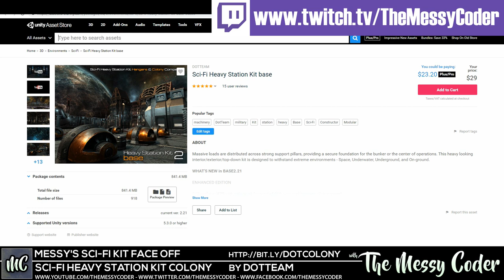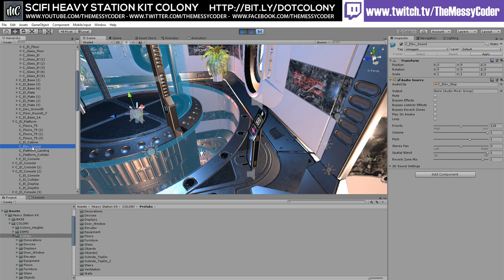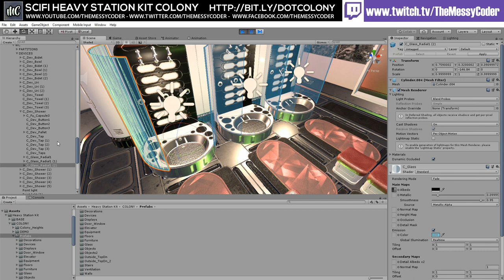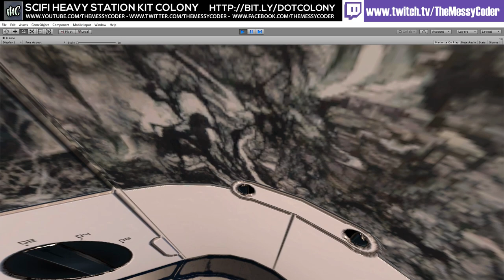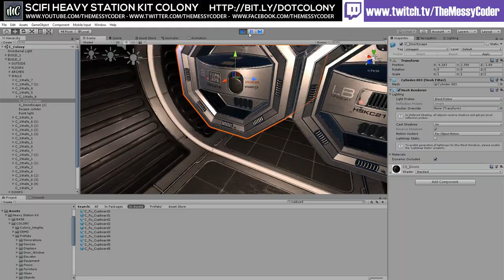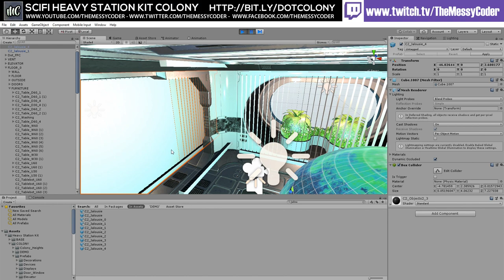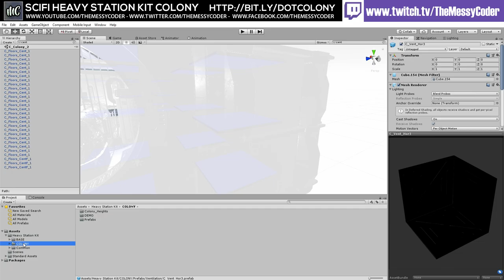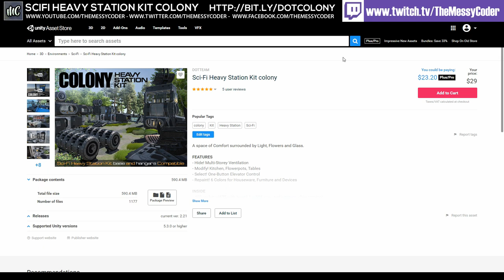Unity Asset Reviews - Sci-Fi Heavy Station Kit Colony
This pack is part of my Sci-Fi pack face off series!!

The Sci-Fi Heavy Station Kit Colony, A space of Comfort surrounded by Light, Flowers and Glass.

FEATURES
- Hide! Multi-Storey Ventilation
- Modify! Kitchen, Flowerpots, Tables
- Select! One-Button Elevator Control
- Repaint! 6 Colors for Houseware, Furniture and Devices

INSIDE
- 405 prefabs (675 with base2 for $58 now, and hangars v2 is coming)
- Modular Multi-Storey Ventilation system, for character to find new ways or hide
- Modular Flowerpot system
- Modular Kitchen system
- Modular Table system

Asset for Extreme Conditions like Space, Underwater, Underground and On-ground.
Heavy Station Kit colony made for creating architectural structures and may be used for games of different genres such as Adventure, Horror and more.

IMPORTANT
Before installing Heavy Station Kit base 2.21 it is necessary to download and install Standard Assets (Characters and Effects) first.

Please note: Prefab Dot_FPC (First Person Controller from DotTeam) have to be used in order for character to interact properly with the scene.
Scripts are safe to use in Unity 5.3 to Unity 2017.3.

Please note: Support for Scripts using Unity3D 2018.1 and beyond is highlighted in the updated Documentation, on Page #2.